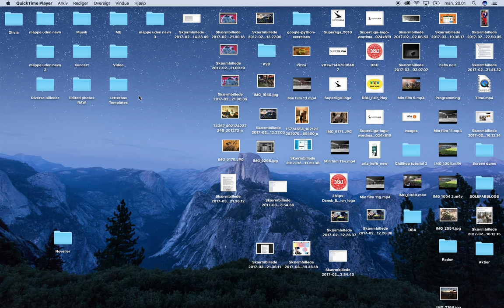Best sound edit in GIRLS.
Girls S06E03. HBO GIRLS

Hannah visits an well established writer and publisher. She always seems to make weird connections with people - this is no exception.

His daughter asks Hannah to listen to her flute skills...

*Have no copyright and no intent on making profit of this.*